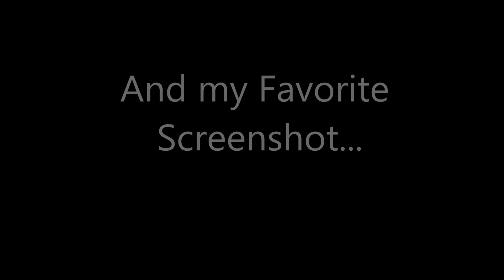Top 10 Favorite FNaF Screenshots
I do NOT own these pictures or FNaF.